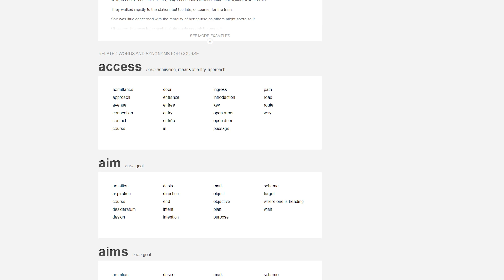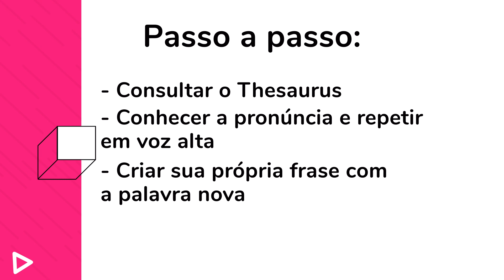Como Aumentar Seu Vocabulário em Inglês | Sara Scarcelli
Hey guys 🤩,

O vídeo de hoje tá cheio de dicas para te ajudar a aumentar e enriquecer seu vocabulário! 🙌

VOCÊ TRAVA SÓ DE PENSAR EM FALAR EM INGLÊS?